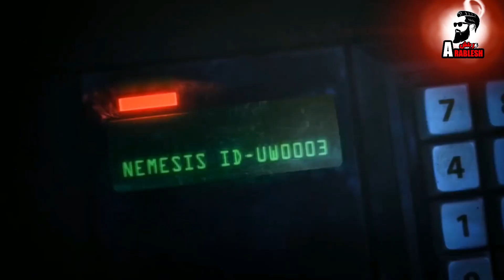رزدنت ايفل 3 نمسيس ريميك كما لم تراها من قبل Resident evil 3 Nemesis Remake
الشر المقيم 3: العدو
 ا

 هي لعبة رعب البقاء على قيد الحياة والتي طورتها شركة Capcom وتم إصدارها من أجل PlayStation في عام 1999. وهي الدفعة الثالثة في سلسلة Resident Evil 2. وتحدث حول أحداث Resident Evil 2. وتتابع القصة قصة Jill Valentine.  وجهودها للهروب من مدينة مصابة بسلاح بيولوجي.  الخيارات من خلال اللعبة تؤثر على القصة وتنتهي.  تستخدم اللعبة نفس محرك سابقاتها وتتميز بنماذج ثلاثية الأبعاد على خلفيات مسبقة مع زوايا الكاميرا الثابتة.

 تم تصميم Resident Evil 3 كخلفية عرضية تضم بطلًا مختلفًا ، وقد صُممت لعبة Resident Evil 3 للحصول على مزيد من الألعاب العملية المنحى مقارنة بألعاب Resident Evil السابقة.  يضم عددًا أكبر من الأعداء ويقدم مخلوق Nemesis الذي يلاحق اللاعب بشكل دوري.  ترافق مع حملة تسويقية كبرى ، تلقى Resident Evil 3 تقييمات إيجابية وباع أكثر من ثلاثة ملايين نسخة حول العالم.  وأشاد النقاد بالرسومات التفصيلية للعبة والعدو بوصفهما شريرًا مخيفًا ، لكن البعض انتقد طوله وقصته القصيرة.  تم نقل Resident Evil 3 إلى Dreamcast و Windows و GameCube لنجاح متفاوت.  سيتم إصدار نسخة جديدة لأجهزة PlayStation 4 و Xbox One و Windows في عام 2020.
Genre(s)Survival horrorMode(s)Single-player

Resident Evil 3: Nemesis[a] is a survival horror game developed by Capcom and released for the PlayStation in 1999. It is the third installment in the Resident Evil series and takes place around the events of Resident Evil 2. The story follows Jill Valentine and her efforts to escape from a city infected with a biological weapon. Choices through the game affect the story and ending. The game uses the same engine as its predecessors and features 3D models over pre-rendered backgrounds with fixed camera angles.

Originally planned as a spin-off featuring a different protagonist, Resident Evil 3 was designed to have more action-oriented gameplay than previous Resident Evil games. It features a larger number of enemies and introduces the Nemesis creature, which periodically pursues the player. Accompanied by a major marketing campaign, Resident Evil 3 received positive reviews and sold more than three million copies worldwide. Critics praised the game's detailed graphics and the Nemesis as an intimidating villain, but some criticized its short length and story. Resident Evil 3 was ported to Dreamcast, Windows and GameCube to varying success. A remake will be released for PlayStation 4, Xbo